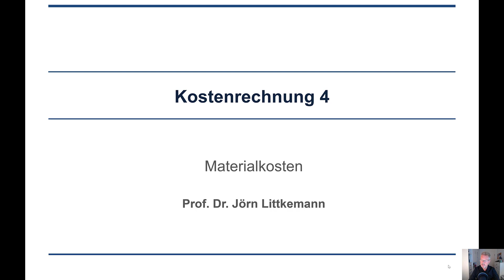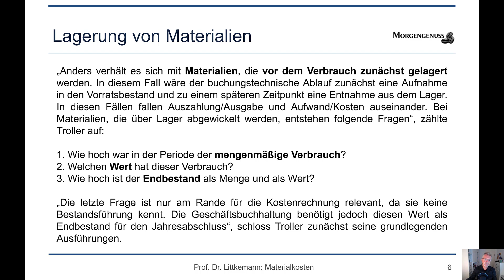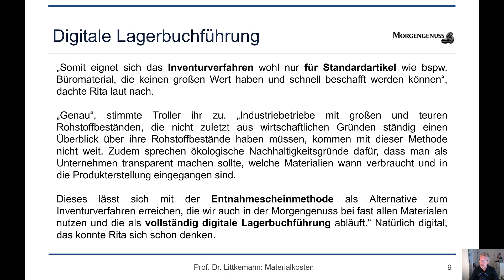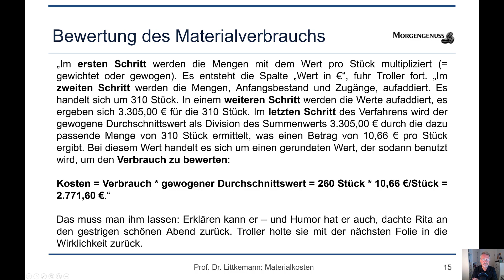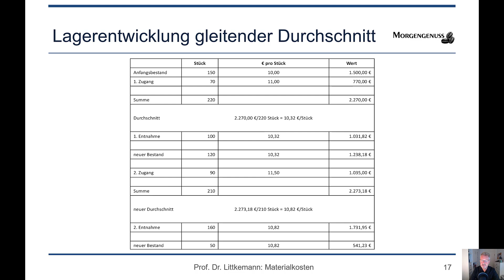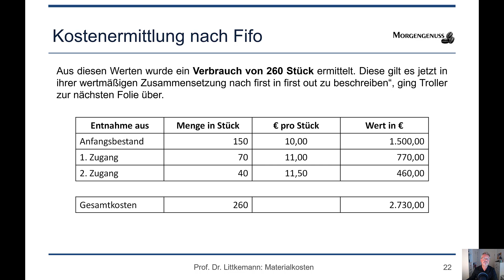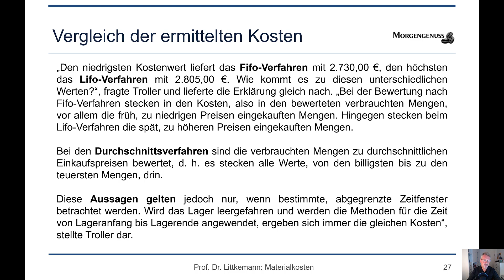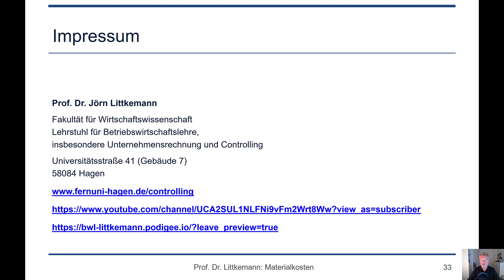Kostenrechnung 4: Materialkosten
In der 4. Kostenrechnungsfolge erläutert Konrad Troller Rita Lasstal die Ermittlung der Materialkosten an einem Beispiel der Morgengenuss GmbH:

- Verbrauch von Werkstoffen
- Roh-, Hilfs- und Betriebsstoffe
- Lagerung von Materialien
- Bestimmung der Verbrauchsmenge
- Inventurverfahren/-methode, Befundrechnung
- Digitale Lagerbuchführung
- Entnahmescheinmethode
- Materialentnahmeschein
- Materialbuchführung
- Bewertung des Materialverbrauchs
- Einfacher gewogener Durchschnitt
- Gleitender gewogener Durchschnitt
- Verbrauchsfolgeverfahren (Fifo und Lifo)
- Verfahrensvergleich
- Wahl des Verfahrens im internen und externen Rechnungswesen
- Grenzen der Verfahren

Nach dem gemeinsamen Abendessen (und dem einen Gläschen Wein zu viel) erscheint Rita mit leichten Kopfschmerzen zum morgendlichen Meeting mit Konrad, dem man den gestrigen Abend nicht ansieht.